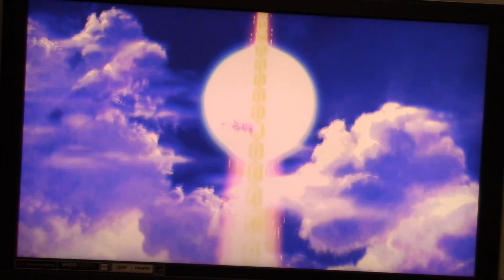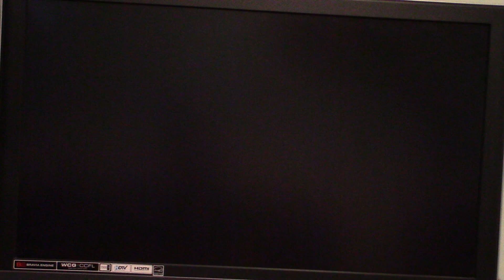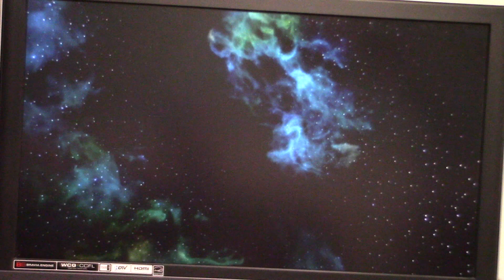Easter Special Part 41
Here is part 41 of my Easter special in which the next game will be Sonic Colors for the Nintendo Wii.